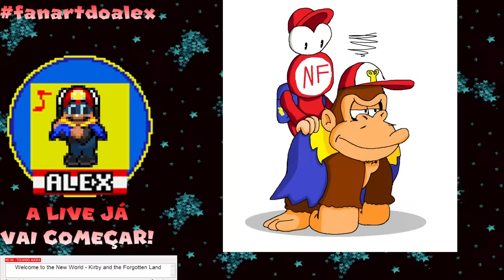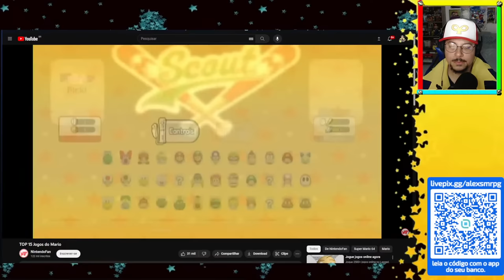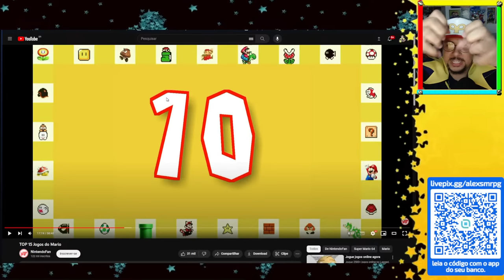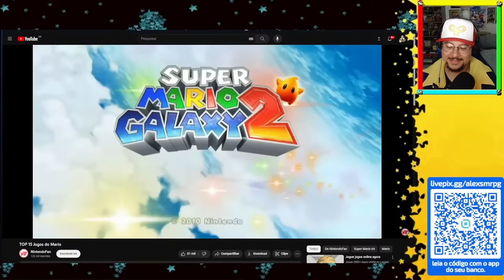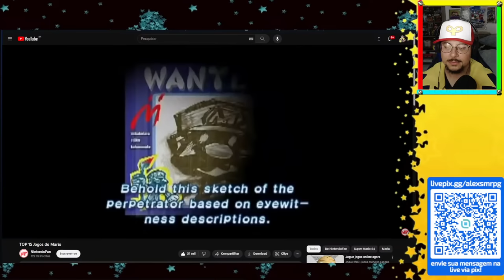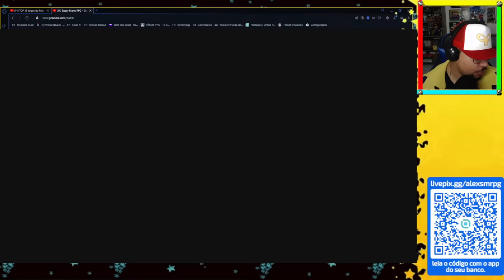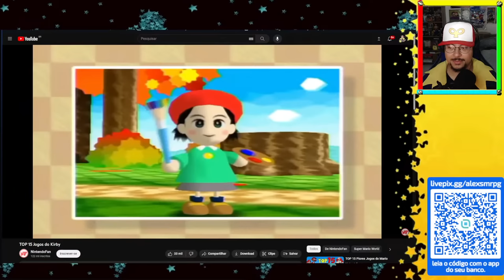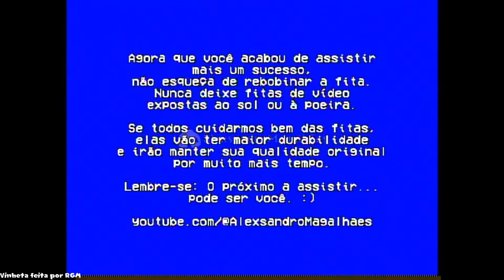REAGINDO AOS VIDEOS DE NINTENDOFAN! PARTE 2 - Com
Desenho da capa por @LeoZone2.0
Meu Setup
Placa Mãe: ASUSTekC Z97 PRO
Processador: Intel Core i7 4770K
Memória: 16GB Ram HyperX
Placa de Vídeo: Gigabyte Radeon RX580
Placa de Captura: PC Yes - UHD-02